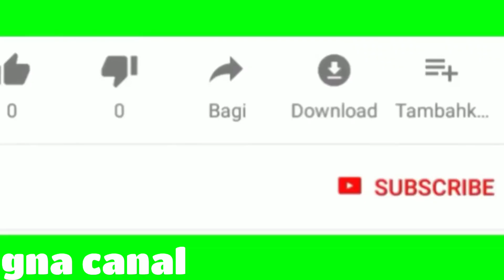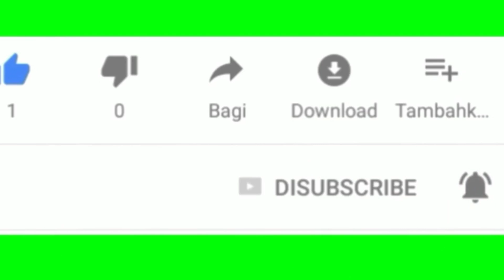حلول رائعة لمشكلة الابواب الأوتوماتيكية على المنحدرات وكدلك الصغيرة الحجم.porte battante en pente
لدعم القناة ماديا من خلال موقع باي بال